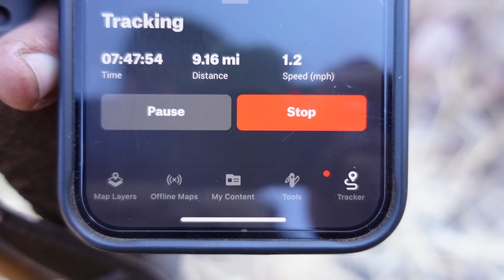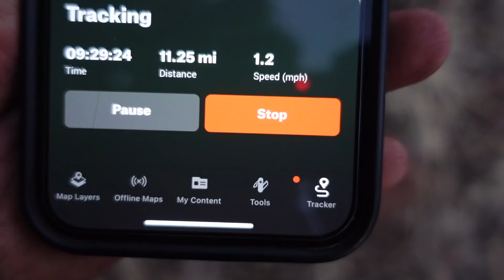MATCHED UP THE DEVIL TINE BULL | SHED TOUR EP08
Eric is back in the hills with Ben aka SHEDCRAZY as they continue their overnight elk shed antler hunt. After a long hike into some new country Eric hits a pocket of last years sheds. This one is solid, we hope you guys enjoy.

Outlander ATV's
Defender UTV's

Hoyt -
2022 Bows:

Weatherby, Inc. -